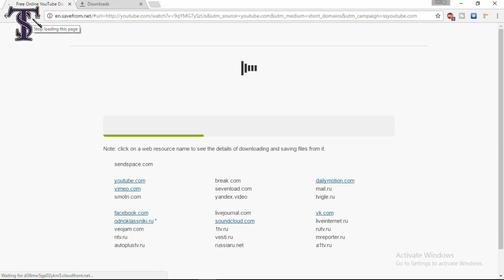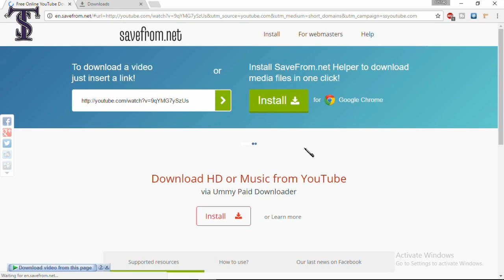How to Download A Youtube Video in 10 Second | Tutorial by Tech SIkho in Hindi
Hello Friends We are availible again. In this video you will be learn that how to download a youtube video in 10 second.
आप सब ने और भी कई साडी वीडियोस देखि होंगी जिनमे यही चीज़ बताई गयी है लेकिन इस विडियो में मई सबसे आसन तरीका बताऊंगा youtube से विडियो डाउनलोड करकने का |